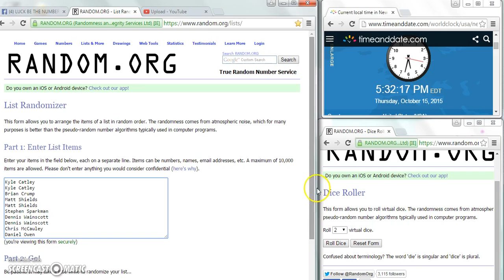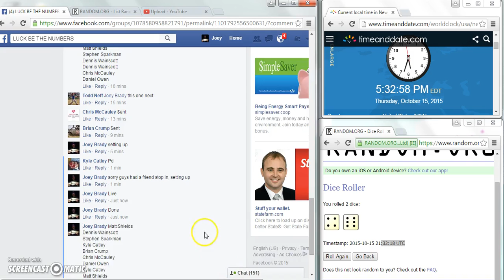Falcons vs saints #2